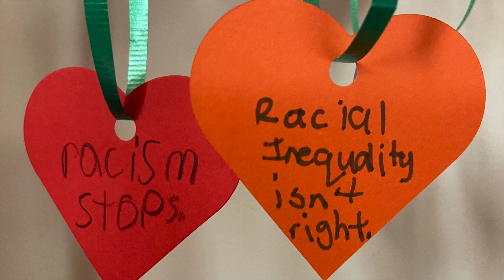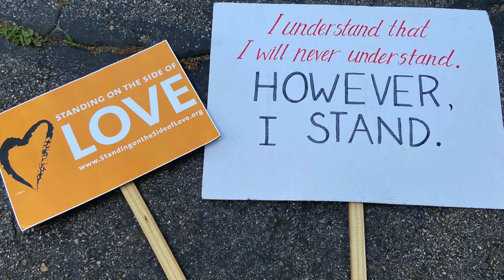Welcome to the Unitarian Universalist Church of Worcester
This short video introduces you to the mission, ministries, social justice activities, and spirit of UUCW.  We invite you to like and share the video with others you believe would be interested in exploring our congregation and we hope you'll join us in any of the upcoming services, programs, or projects we are planning in the coming months.  For more information about who we are and what we do at UUCW please